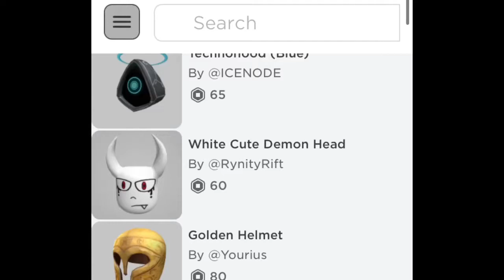UGC just ruined my Top Hat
Limited: 🥞 🎩 ✅   / UGC: 🥞 ❌